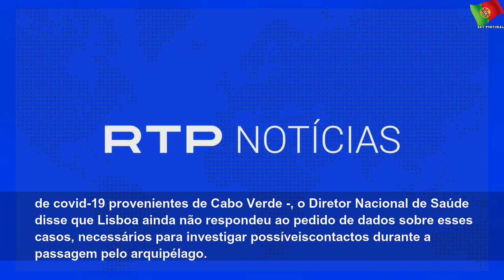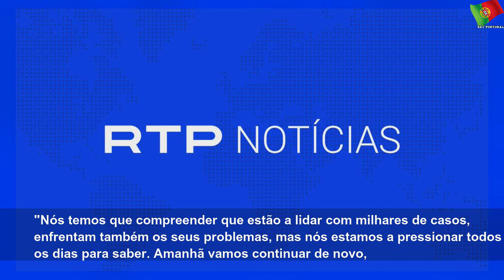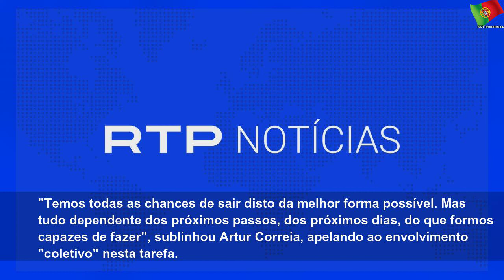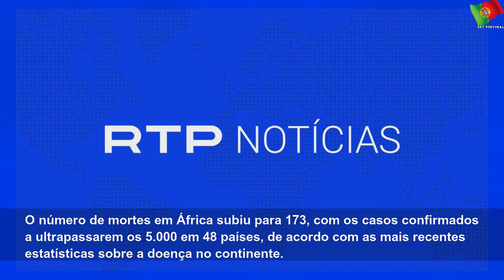Cabo Verde pressiona DGS portuguesa sobre casos que passaram pelo arquipélago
terça-feira, 31 de março de 2020
Cabo Verde pressiona DGS portuguesa sobre casos que passaram pelo arquipélago | Sky Portugal
Na conferência de imprensa diária de balanço da pandemia de covid-19 no arquipélago, realizada ao final da tarde na cidade da Praia, Artur Correia avançou que Cabo Verde continua sem registar novos casos da doença desde a confirmação do sexto positivo, em 28 de março, e que todas as análises a situações suspeitas deram resultado negativo. Insistentemente confrontado com o caso "dos portugueses" -- uma referência ao boletim de há dois dias da...